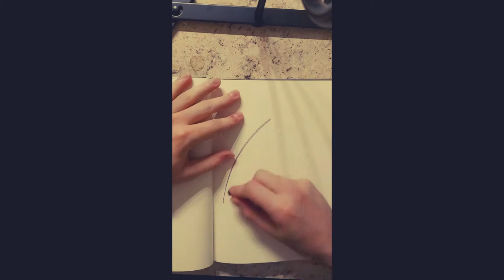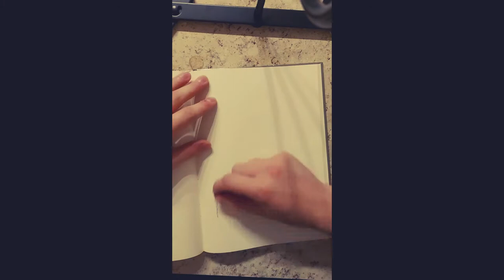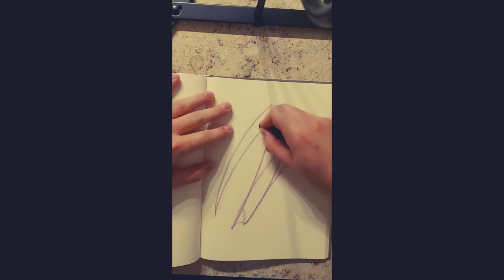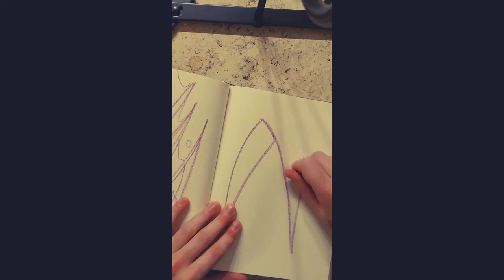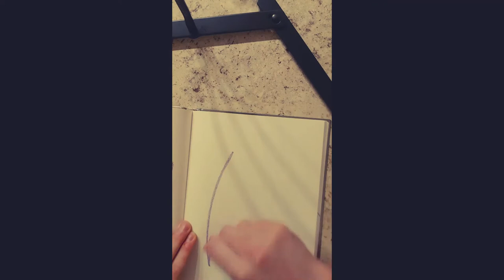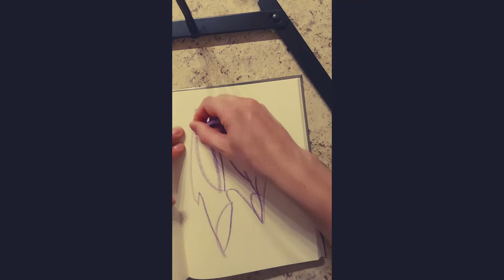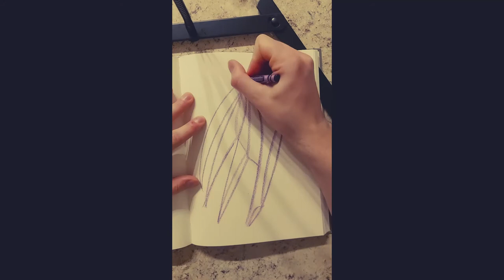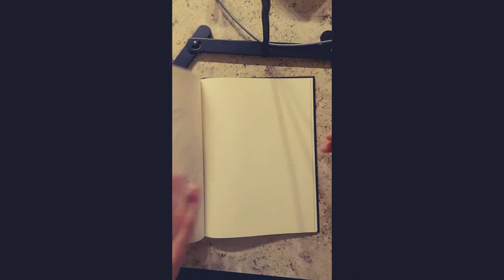Impossible Art 1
Some free-association drawings